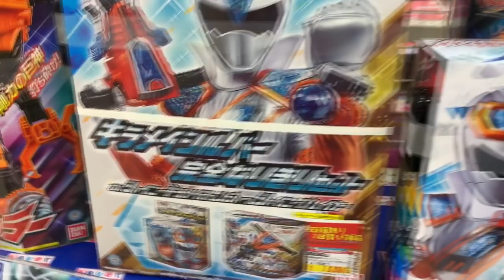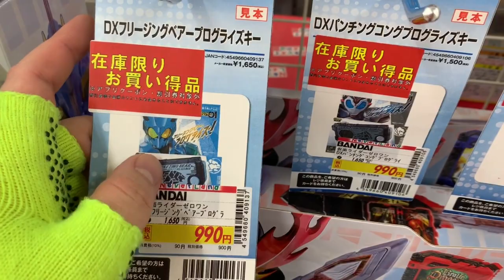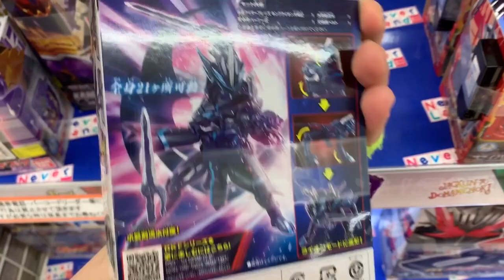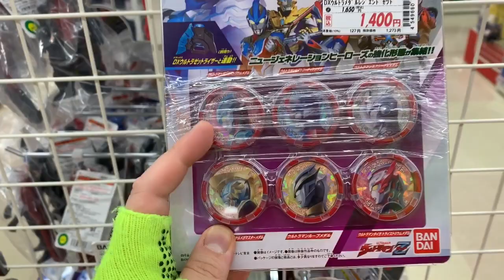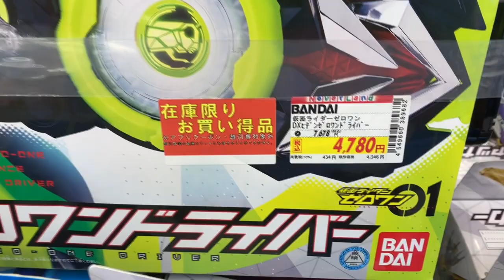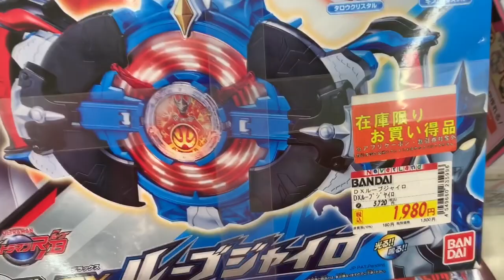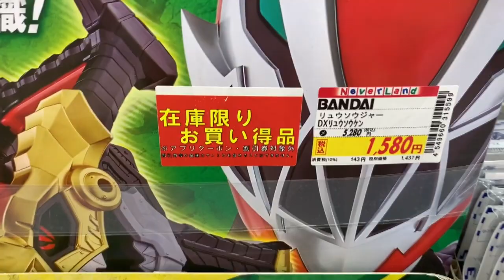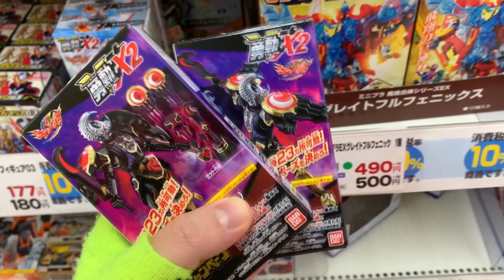Brinquedos de Tokusatsu no FINAL DO ANO no Japão - Super Yoozen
Mostrei as sessões de Super Sentai, Kamen Rider e Ultraman na última semana do ano, será que tem bastante coisa? tem promoção? dê uma conferida nesse vídeo insano de final de ano!

Sigam-me no Twitter ou Instagram: Super Yoozen ;)